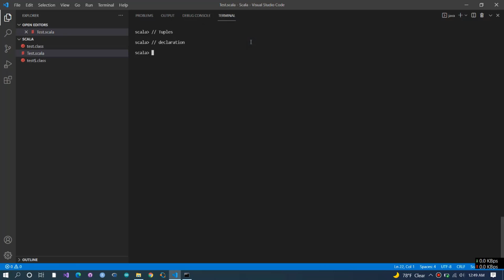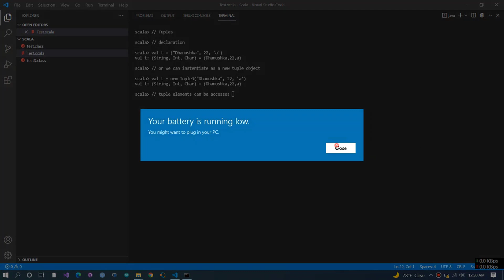Scala Functional Programming - #11 - Tuples